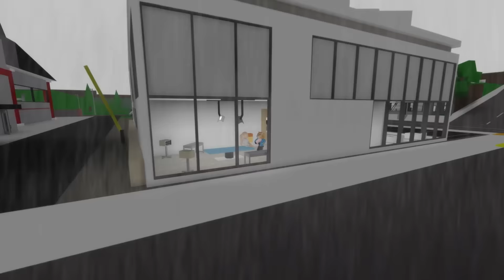ROBLOX Brookhaven 🏡RP - FUNNY MOMENTS: THE ZOMBIE APOCALYPSE!!!